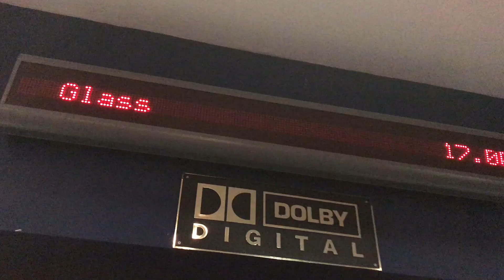MY PARENTS HATE ME TUESDAY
THIS YEAR I campfire, go odeon, rant about old people, run up a hill and MAKE PANCAKES.